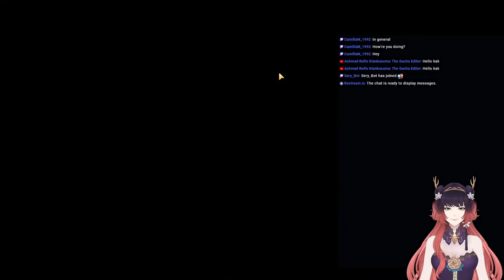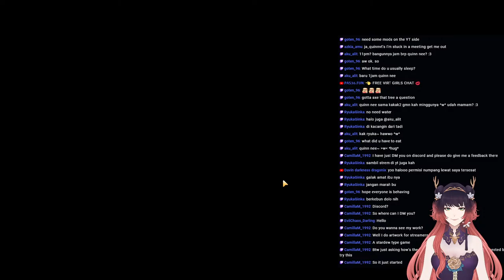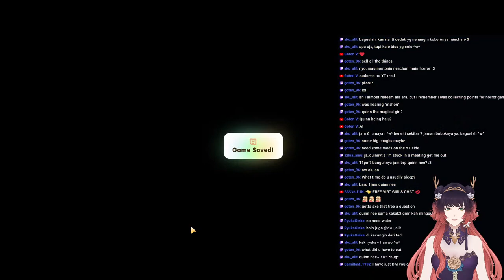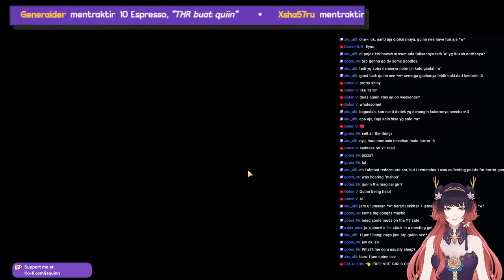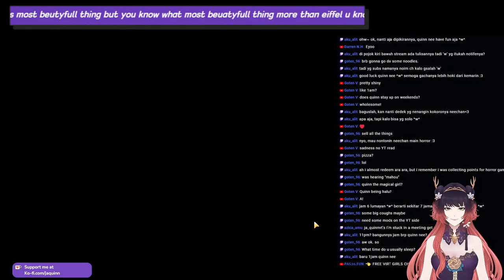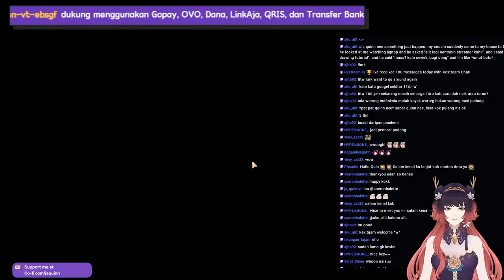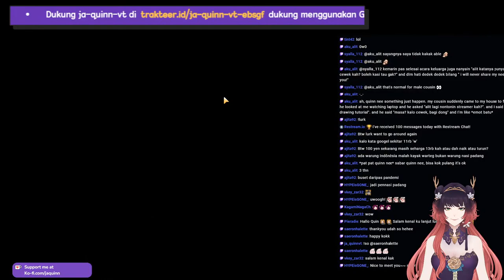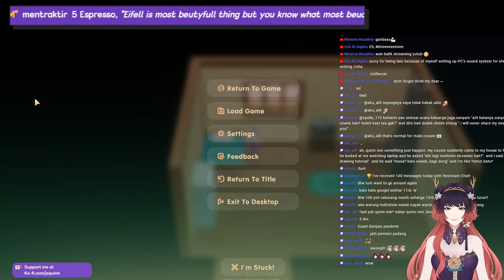Grinding in Coral Island for the sake of my fish husbando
Get Coral Island on Steam!

I often stream on Twitch! Come hang!